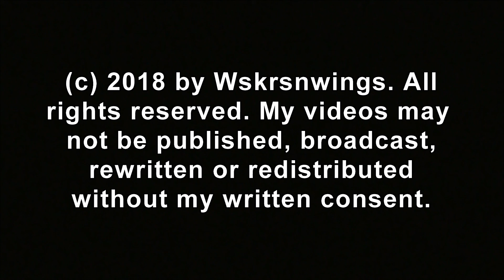SWFL Eagles_M15 Finds A Carrion Rabbit In The Church Yard 11-16-18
It was a different kind of breakfast for H & M this morning. H ate nestover fish and M ate carrion rabbit. M15 flew at a stick, something caught his eye. He landed on the fence 50 feet from where I stood, then to the ground and grabbed the rabbit, getting it as far as the cam 2 tree where he ate it. H watched in the nest then went to the ground below M to look for any dropped food. Although I saw no other eagles in the area, H & M were very vocal and watchful as they perched in the nest tree.
Thank you SWFEC, hosted by Dick Pritchett Real Estate, for providing & maintaining such suitable trees & environment for this Bald Eagle Family.